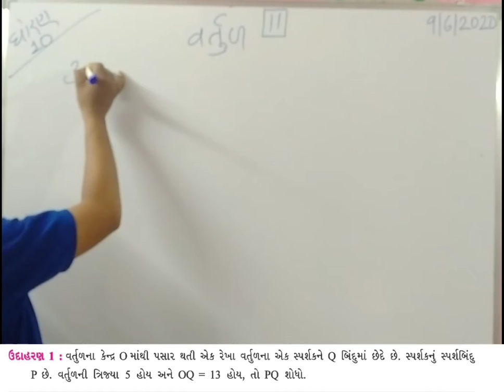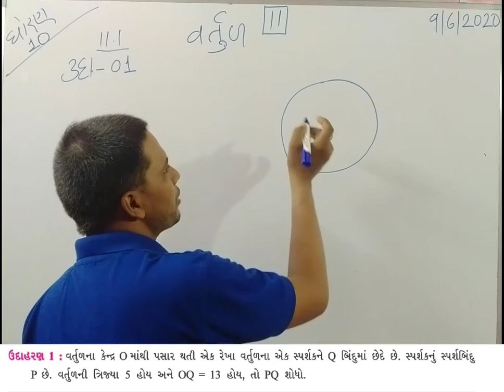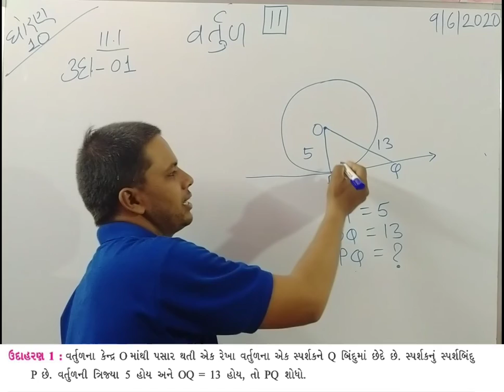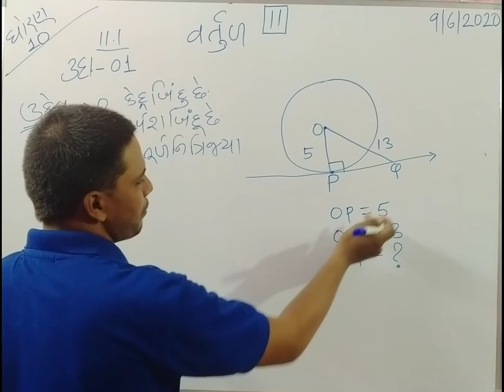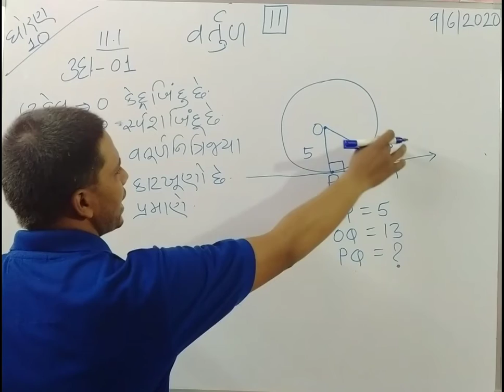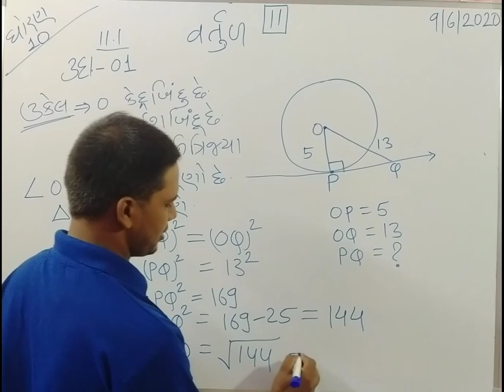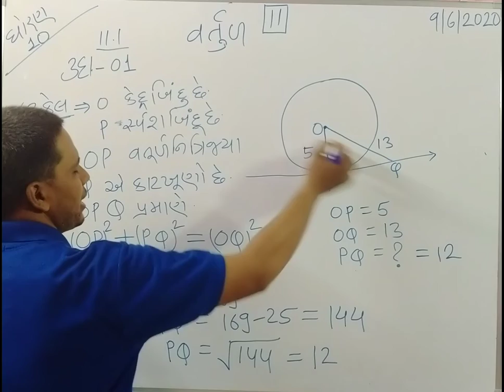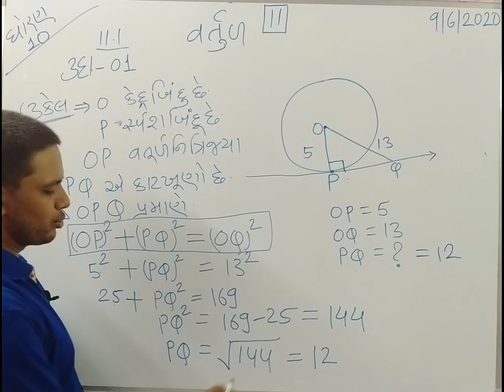ઉદાહરણ ૧ વર્તુળ ગણિત ધોરણ ૧૦ example 1 circle maths class 10 / hemnandan / knowledge is CURRENCY